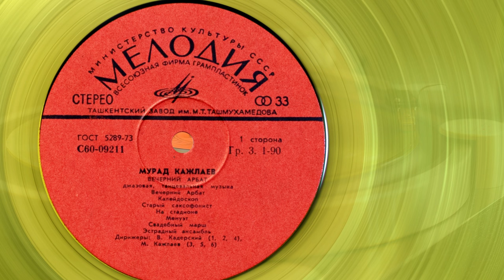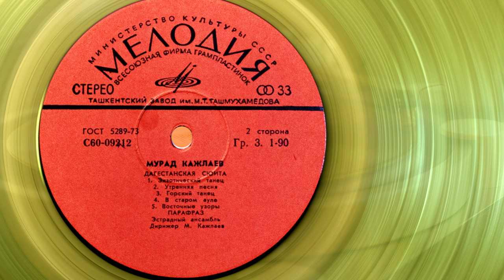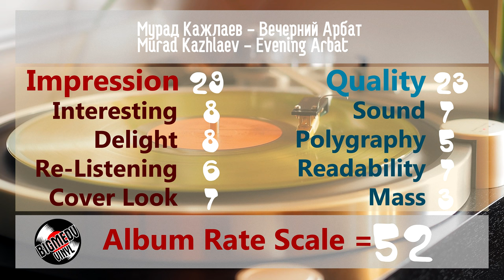Мурад Кажлаев - Вечерний Арбат / Murad Kazhlaev - Evening Arbat, Soviet Jazz, LP, 1977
Ташкентский Завод Грампластинок им. М. Т. Ташмухамедова

Мелодия – С60-09211, Мелодия – С60-09212
1977

Вечерний Арбат. Джазовая, Танцевальная Музыка / Evening Arbat. Jazz, Dance Music

0:00 Вечерний Арбат / Evening Arbat
2:46 Калейдоскоп / Kaleidoscope
5:41 Старый саксофонист / Old saxophonist
9:47 На Стадионе / At the stadium
12:12 Менуэт / Minuet
15:22 Свадебный марш / Wedding march

Дагестанская сюита / Dagestan suite

17:57 Экзотический танец / Exotic dance
21:42 Утренняя песня / Morning song
24:31 Горский танец / Mountain Dance
26:24 В старом ауле / In old aul
29:58 Восточные узоры / Oriental patterns
31:49 Парафраз / Paraphrase